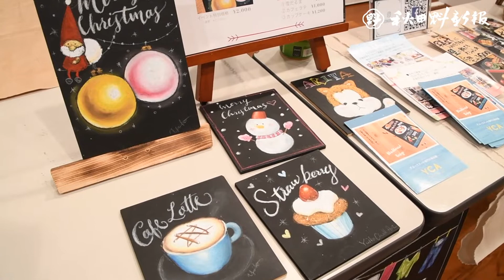クリスマスを前に手づくり楽しむ 由利本荘市